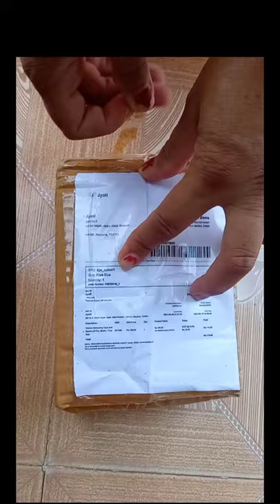Measuring cup set unboxing | Unboxing of measuring cups and spoons |Meesho product review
Measuring cup set unboxing
Unboxing
Unboxing of measuring cups and spoons